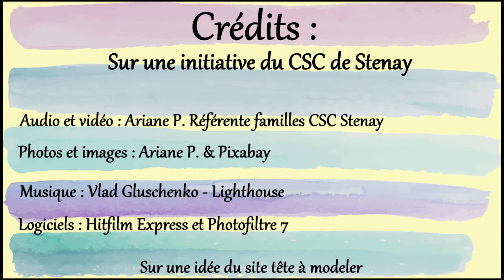CSC Stenay - Serpent articulé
Bienvenue sur la chaîne du Centre Social de Stenay ! On se retrouve pour un jouet serpent articulé avec des rouleaux de papier toilettes. A vos pinceaux !

N'hésitez pas à prendre en photo et à nous envoyez vos belles créations afin que nous puissions les repartager sur notre page facebook.

Partagez la vidéo autour de vous !